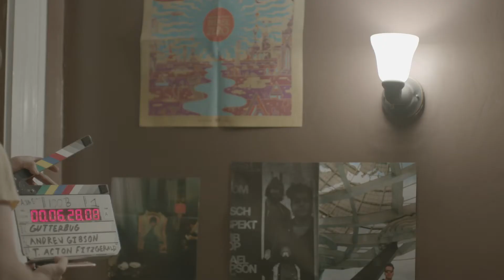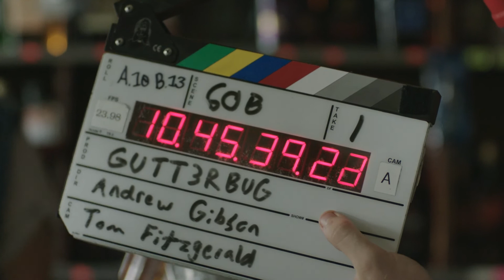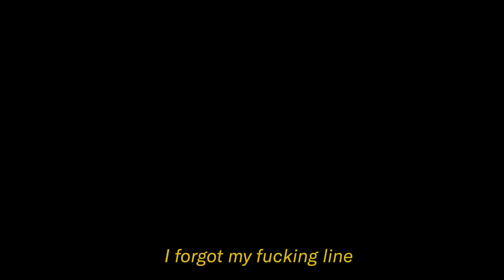Gutterbug | Blooper Reel